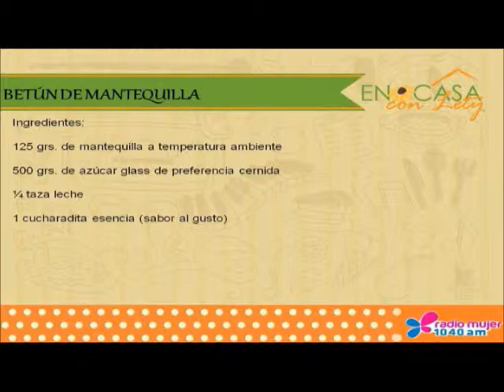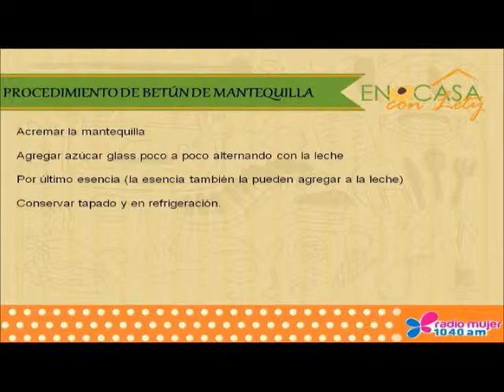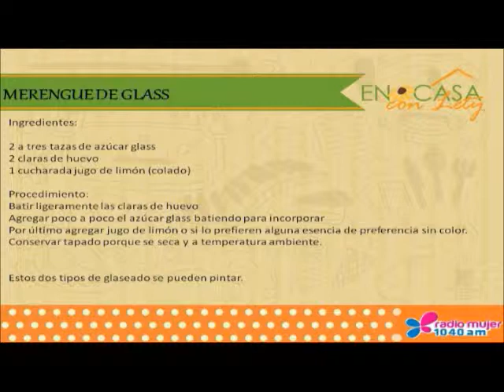RECETAS DE POSTRES PARA NIÑOS, EN CASA CON LETY